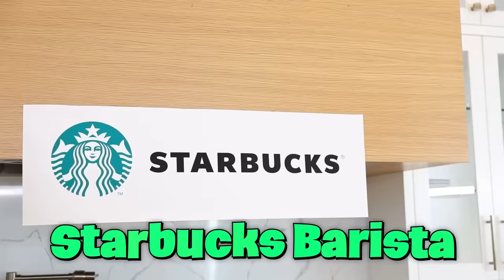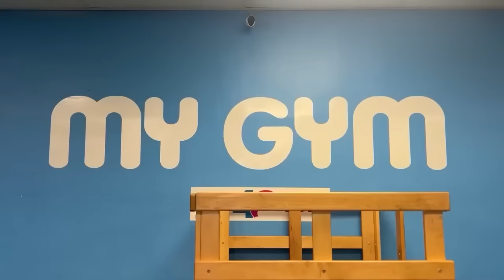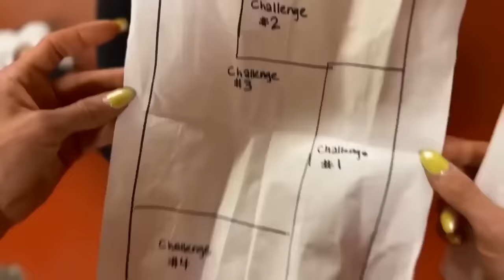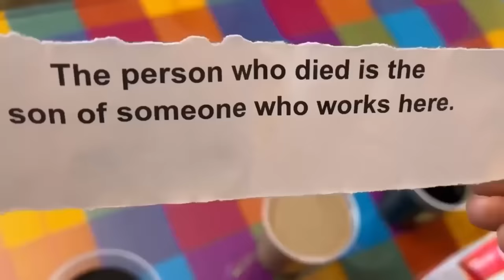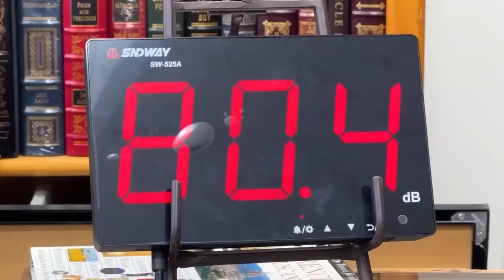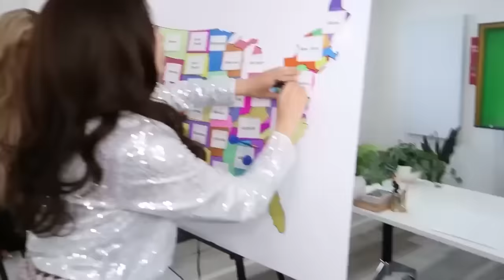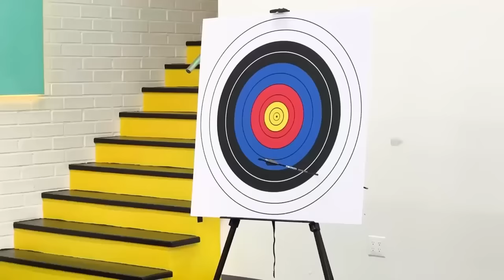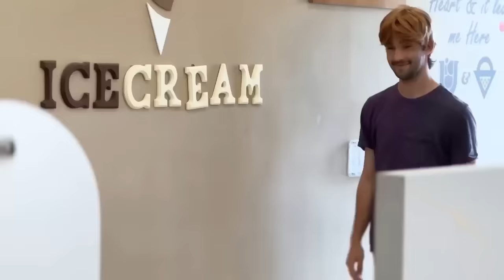Surviving 100 First Jobs for My Daughter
Can Rebecca Zamolo Survive 100 jobs in 24 hours for her daughter? This might get a little extreme and maybe emotional.  It all started When Rebecca Zamolo posted "Surviving A Giant Clue Wedding." Rebecca wants to prove to her daughter that she can work anywhere even if youtube is death soon.  But if she gets fired 3 times she will have to get a tattoo. Do you think this will be a giant fail?